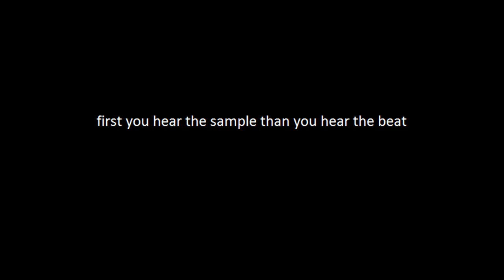Hip Hop Beat-Boom Bap-(MPC Element) LZ - Provintsialna Prolet Sample